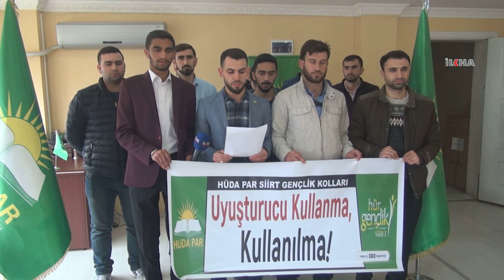"​Uyuşturucuya karşı gençlerin Kur’anî iklimden geçmeleri gerek"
HÜDA PAR Siirt İl Gençlik Kolları Başkanlığı, gençlerin madde bağımlılığı ve uyuşturucu kullanımına karşı Kur’anî iklimden geçmeleri gerektiğini belirtti.